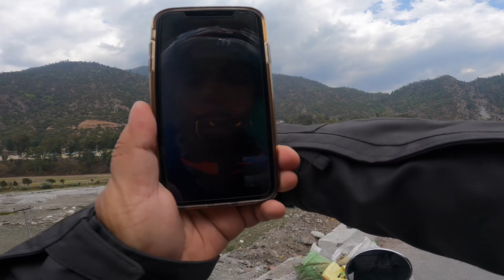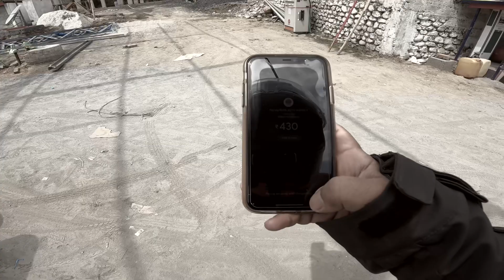Shergaon with my Royal Enfield classic 350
Shergaon motovlog